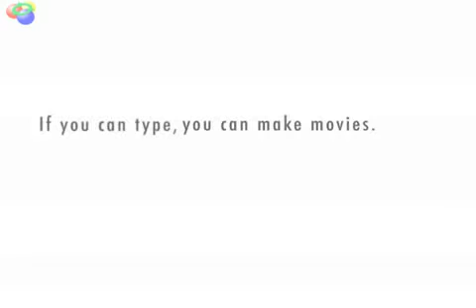CL100 vs Pinellas County